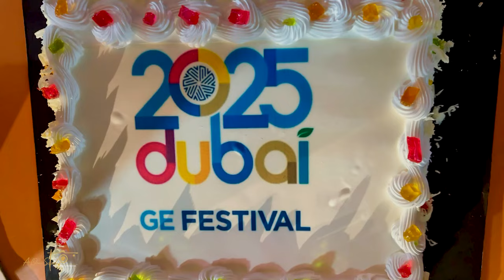Global Encounters Festival 2024 chitravad gir jamatkhana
A One Studio

Shooting 📹

Pre-wedding 👫

Couple photo Shoot👩‍❤️‍👨

Photography 📷

Wedding shoot👩‍❤️‍👨

Maternity shoot 👶